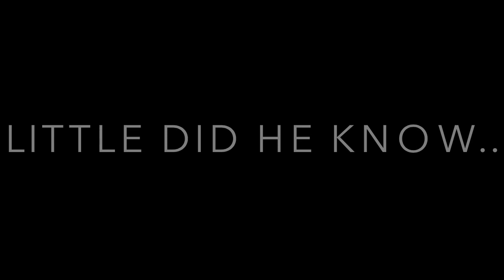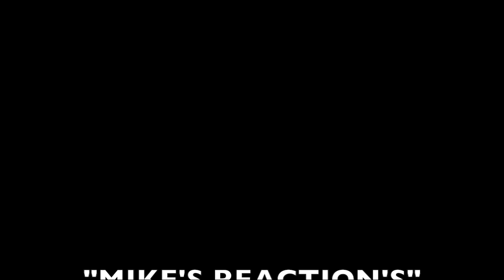Mike's Reactions - Game of Thrones Season 3 *Red Wedding!*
Sorry it took so long, but here's Mike's reaction to the Red Wedding! Be warned, SPOILERS WITHIN THE VIDEO!!

Episode 9: The Rains of Castamere

Coming Soon - Spartacus: Blood and Sand!

I DO NOT OWN EITHER THE SHOW PLAYING IN THE BACKGROUND OR THE MUSIC IN THE VIDEO.